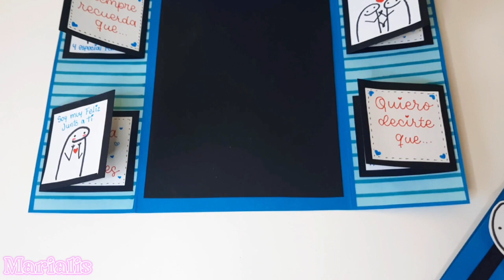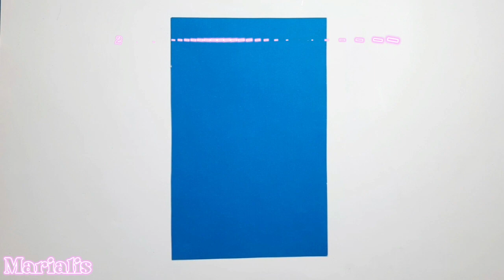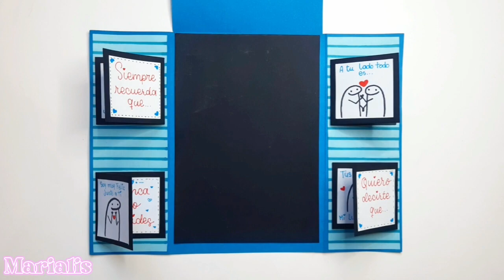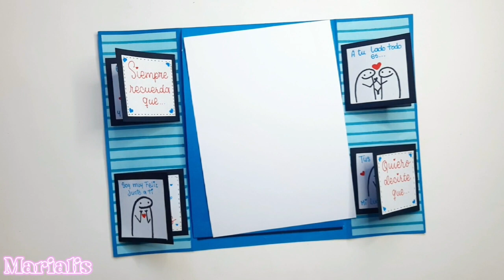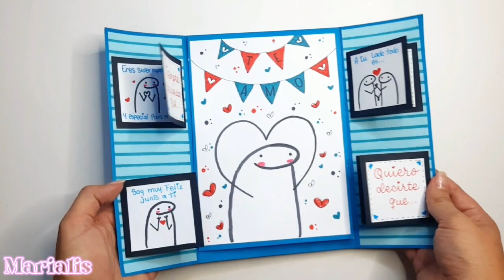Regalo Para Mi Novio - Tarjeta EXPANDIBLE de FLORK I Marialis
Hola que tal? Hoy les comparto esta sencilla y creativa idea de regalo para San valentin. Si les gusta Flork igual que yo entonces esta idea es para ustedes.

♡ Cartulinas de varios colores
♡ Marcadores
♡ pegamento en barra
♡ Lapiz y regla

 Les mando la mejor vibra y un abrazo grande lleno de amor.

¿Tienes alguna sugerencia para un vídeo nuevo? DÉJAME SABER EN LOS COMENTARIOS

CONTACTO

Marialis_yt

Marialis_YT